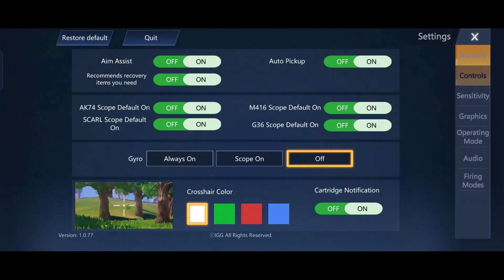This New Battle Royale Game Is Good But Similar | Omega Legends Battle Royale 2022 | Glucon Gaming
This New Battle Royale Game Is Good But Similar | Omega Legends Battle Royale
Hello Guys Welcome To Glucon Gaming Channel In This Video Best Battle Royale Game High Graphics 2022

               4Gb Ram 64Gb Memory